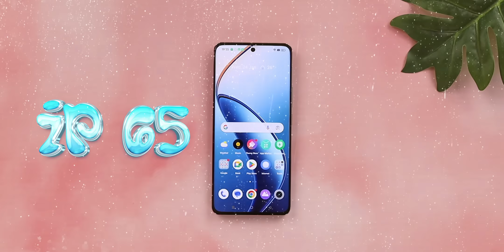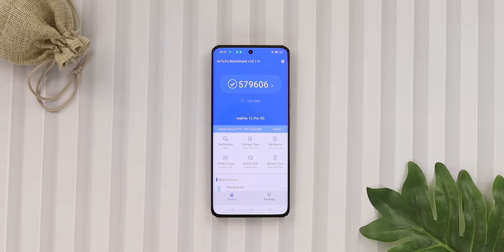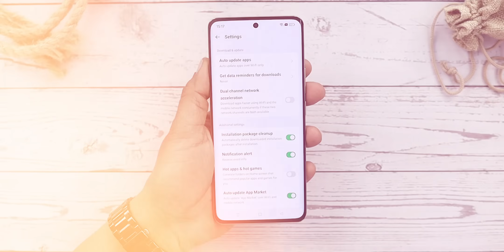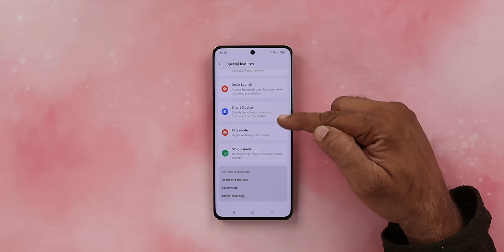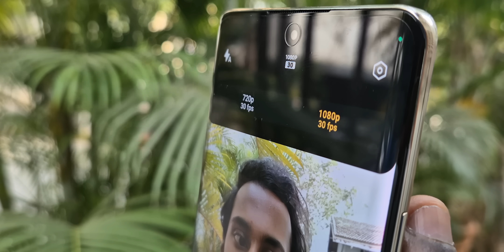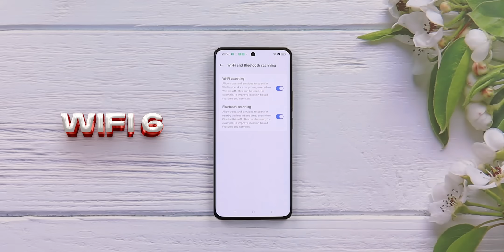realme 12 Pro 5G Unboxing - How Powerful Is Snapdragon 6 Gen 1?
Hello Dosto is video me maine aap logo ko realme 12 Pro ki Unboxing aur Full Details diya hu, Umeed hai aapko video pasand aayegi

Check Out :
realme 12 Pro+ 5G Unboxing - SD 7s Gen2, 120x Periscope Zoom, Curved 120Hz Display🔥🔥

Price:
realme 12 pro
8GB 128GB Rs: 25,999
8GB 256GB Rs: 26,999
Bank offer 2,000 Off on Icici bank